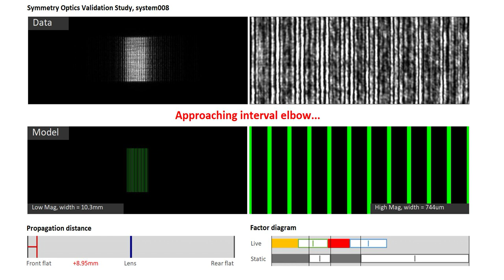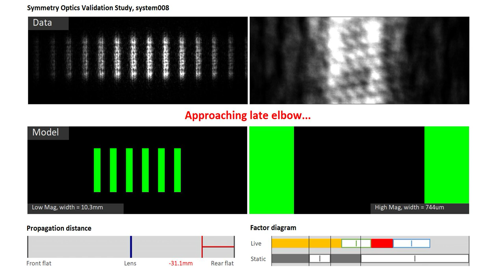system008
From the Symmetry Optics Validation Study.  See symmetryoptics.com